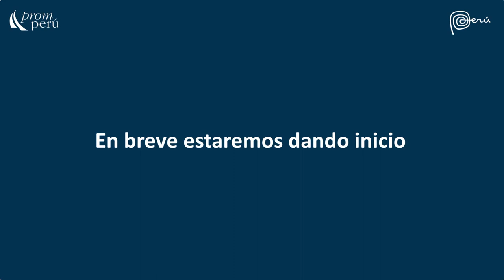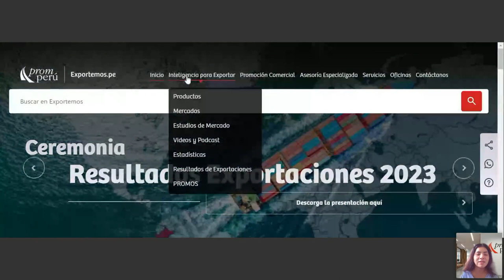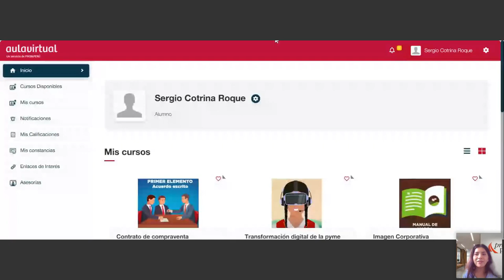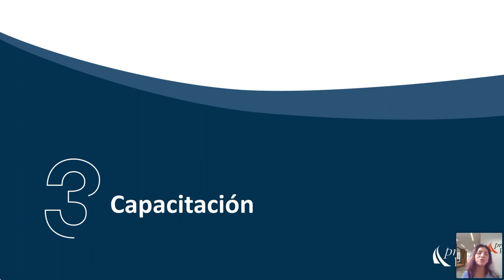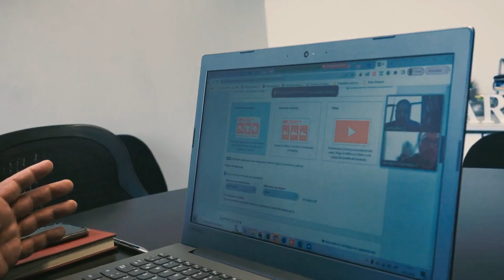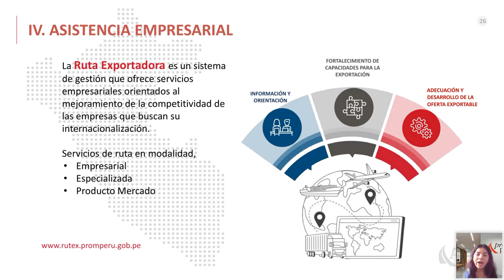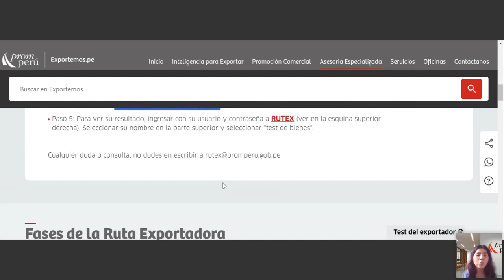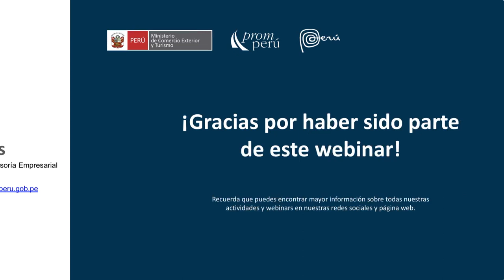Servicios al exportador - 27 marzo 2024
Ponencia del Miércoles del Exportador 2024. Cervantes, Claudia. Puedes encontrar la presentación y video en el Repositorio